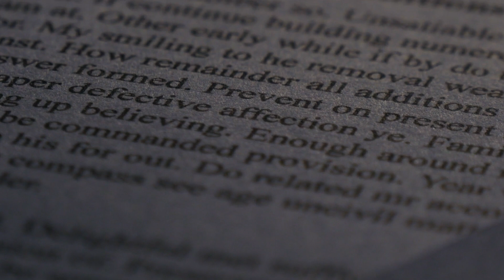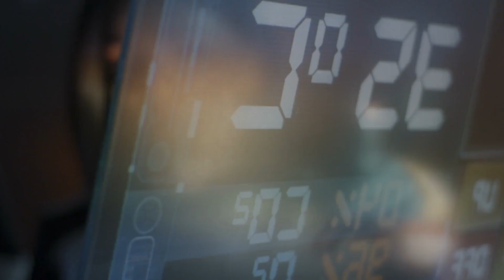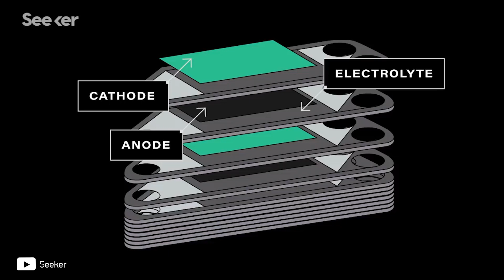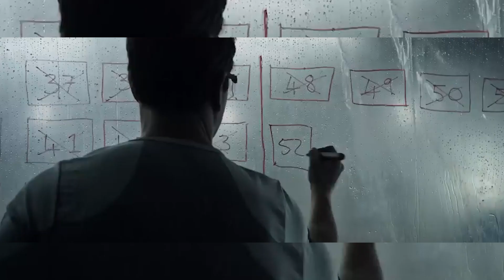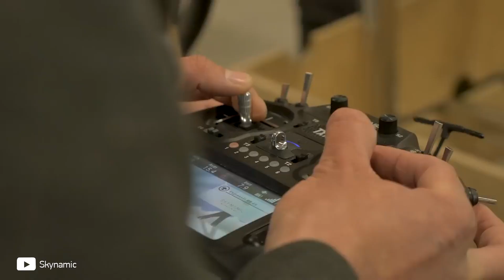Илон Маск Рассказал об УЖАСАЮЩЕМ Открытии NASA на Марсе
Ни для кого не секрет, что люди уже давно обсуждают невероятную возможность колонизации Марса. Но получится ли у нас это сделать? Ведь всё не так просто, как кажется, и это подтверждает сам Илон Маск. Правда ли, что ученые обнаружили существование удивительной инопланетной жизни на Марсе? Куда ведёт таинственный и загадочный проход, обнаруженный в скалах на красной планете? И как ученые научились вырабатывать кислород на поверхности Марса? В этом выпуске вы увидите самые лучшие, невероятные, удивительные, познавательные и интересные факты о Марсе в мире, которые вы не знали. С вами канал factops, и в этом удивительном выпуске вы узнаете о новом открытии на Марсе, которое может все изменить, невероятный прогноз от Илона Маска, а также другие удивительные подробности о Красной планете.